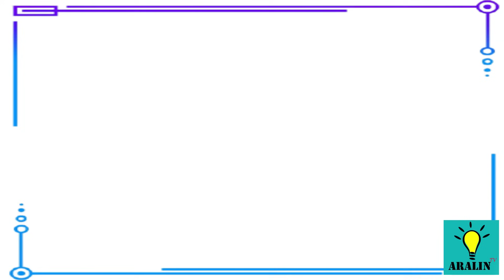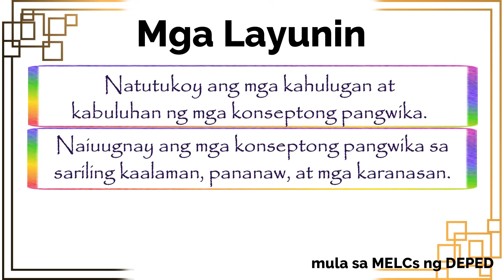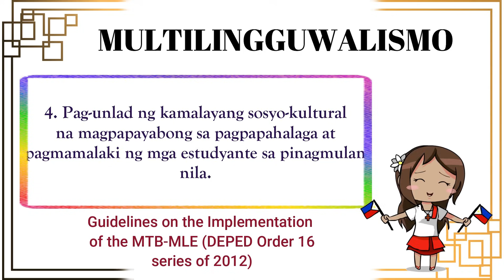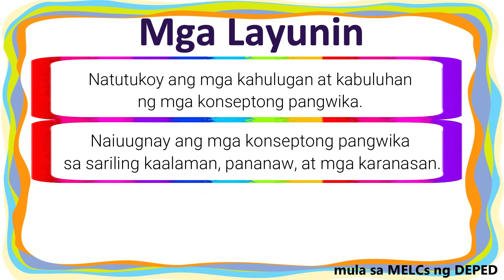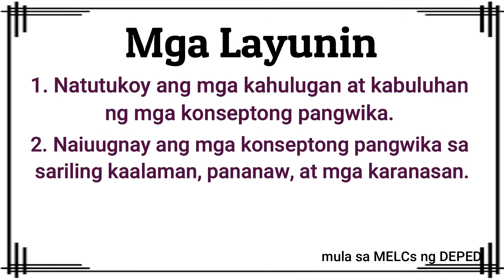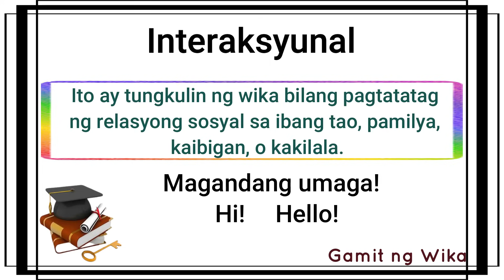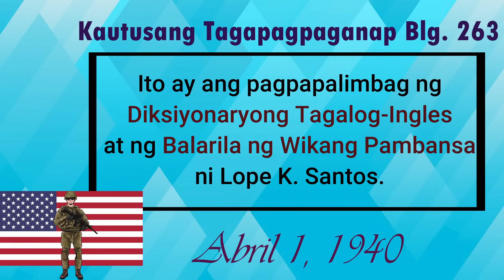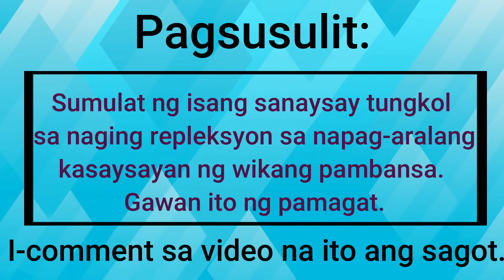Aralin 1-8 | Komunikasyon at Pananaliksik sa Wika at Kulturang Pilipino SHS Grade 11 MELCs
Komunikasyon at Pananaliksik sa Wika at Kulturang Pilipino

Aralin 1-8
Senior High School (MELCs)